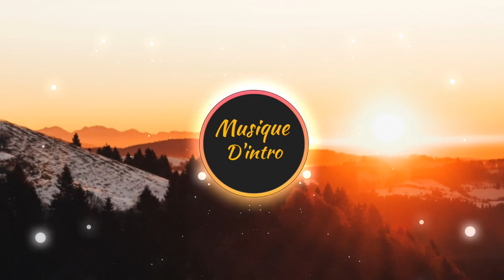Musique D'intro de llebof ! (2020)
Bienvenue sur La Chaine Musique D'intro sur cette je met les musiques D'intro de gros youtubeurs
Francophone et Anglophone.